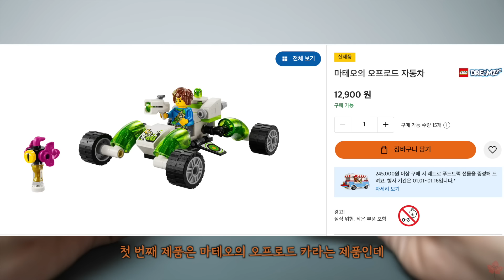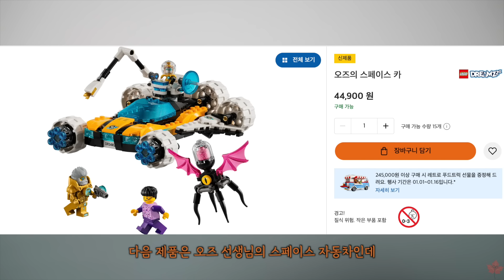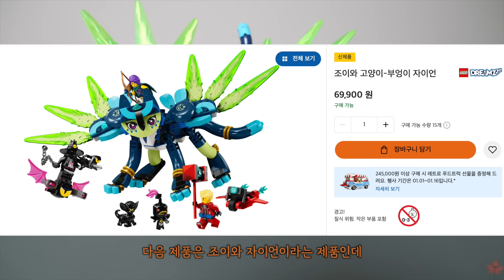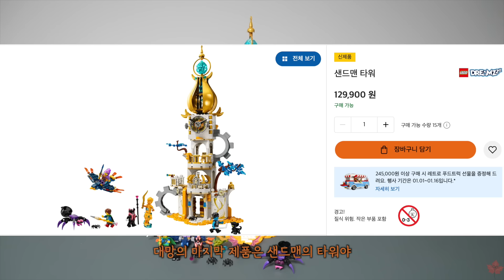레고 전종을 다 준다고?